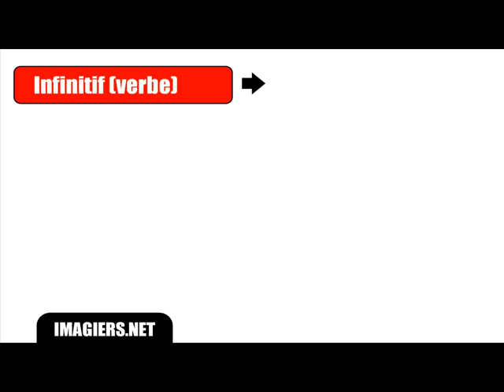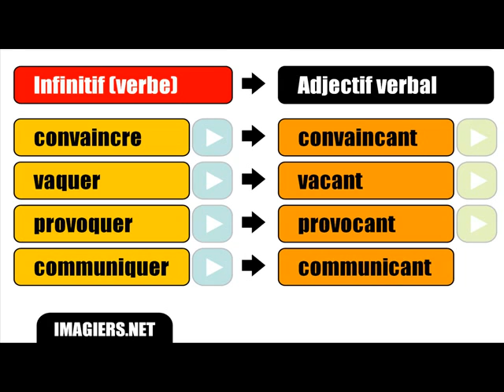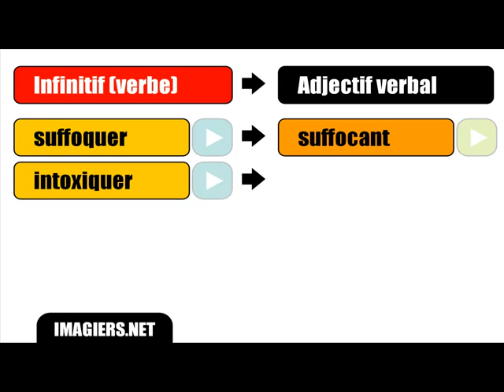Урок французского языка = # Вербальные прилагательного не могу